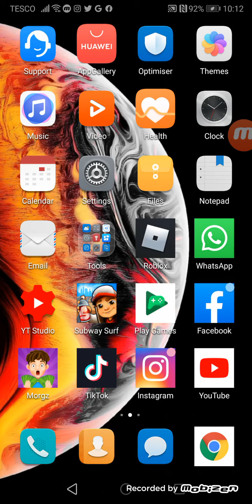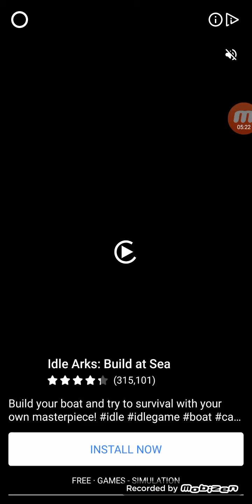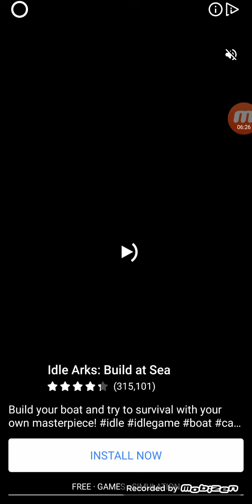Playing Morgz new Videogame on Phone (MORGZ ULTIMATE CHALLENGE) [VERY BAD AT THE GAME]